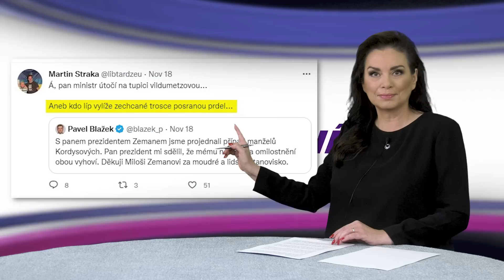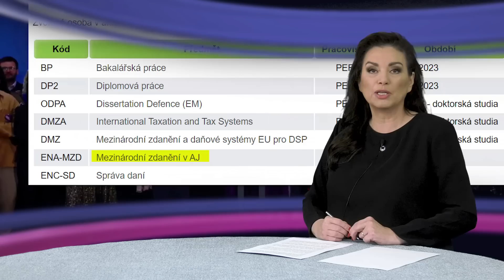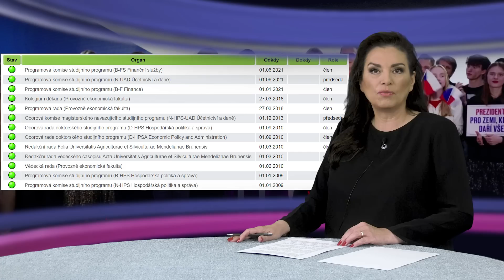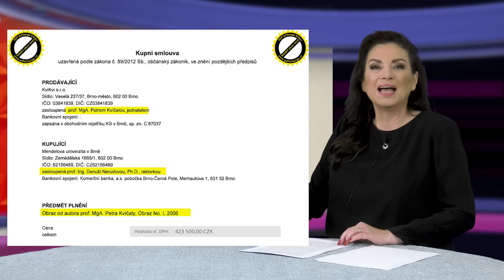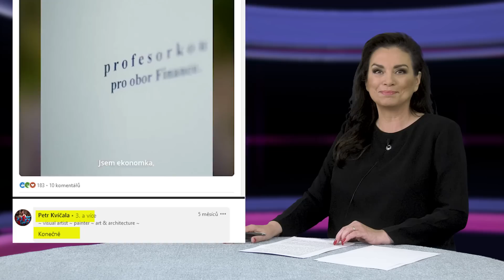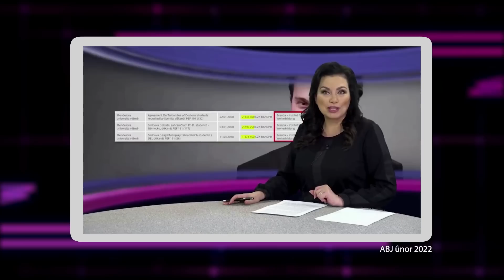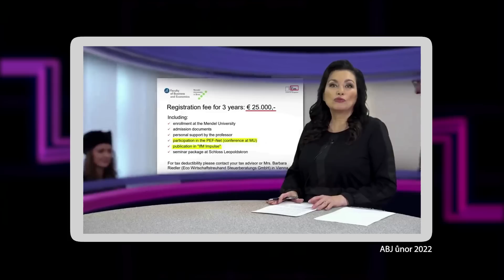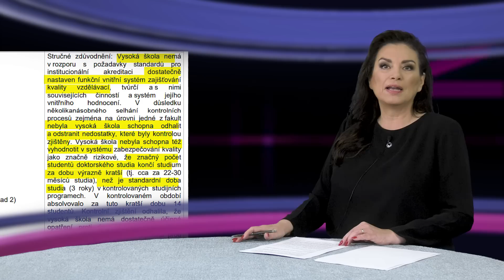Kandidátka Nerudová: já nic, to druzí! Spousta funkcí, drahé nákupy za státní a nulová odpovědnost.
Víte, že kandidátka na prezidentku profesorka Nerudová utrácela statisíce z veřejných peněz za umělecká díla pro svou rektorskou kancelář? Víte, že ekonomka Nerudová neváhala utrácet veřejné peníze u kouče, který vysvětluje klientům, jak funguje jejich vnitřní vesmír? A víte, že za jejího vedení neměla škola, kterou řídila dostatečně účinná opatření proti plagiátorství a podvodům při studiu? Pojďme na to.